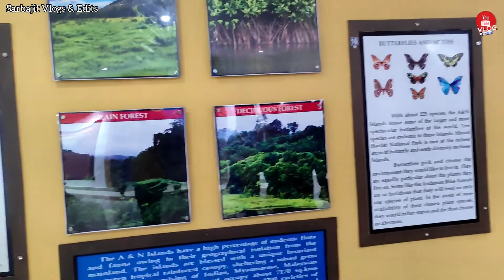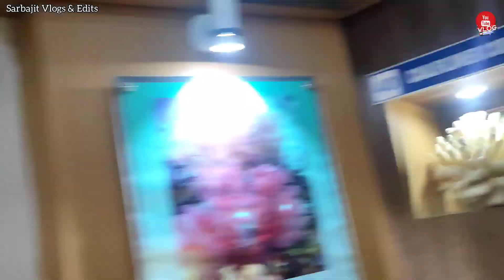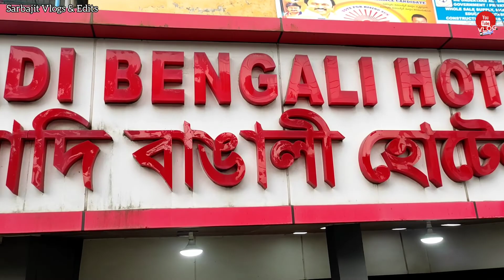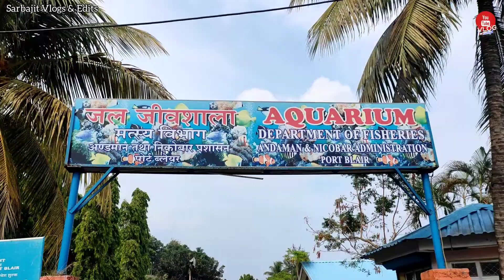Andaman City tour || Last Day|| marketing bengali vlog 17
Here is my  17th vlogs. please guys support me..

সকলকে অনেক ধন্যবাদ আমার ভিডিওগুলি দেখার জন্য।
. আপনাদের জন্য আবার নতুন ভিডিও আসতে চলেছে so, পরের ভিডিও গুলো দেখতে থাকুন.

etc.

FOLLOW NOW

FOLLOW NOW